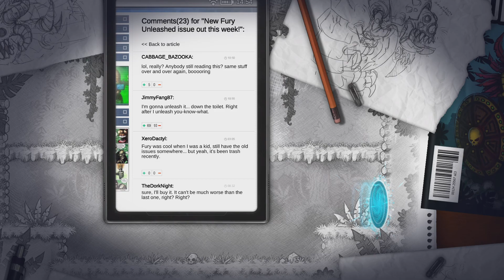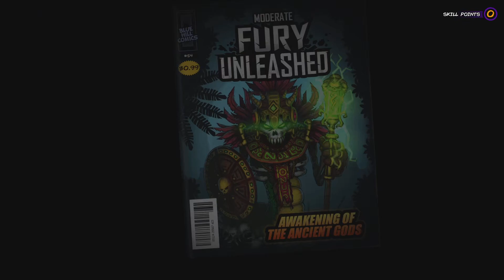Fury Unleashed gameplay